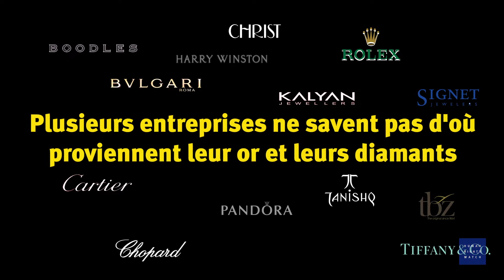Saint-Valentin : Le coût caché des bijoux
À l’occasion de la Saint-Valentin, HRW publie un rapport soulignant le « coût caché » des bijoux en matière de violations de droits humains, et lance une campagne appelant les grands entreprises joaillières à s’assurer que leur chaîne d’approvisionnement soit responsable à cet égard. BehindTheBling Communiqué